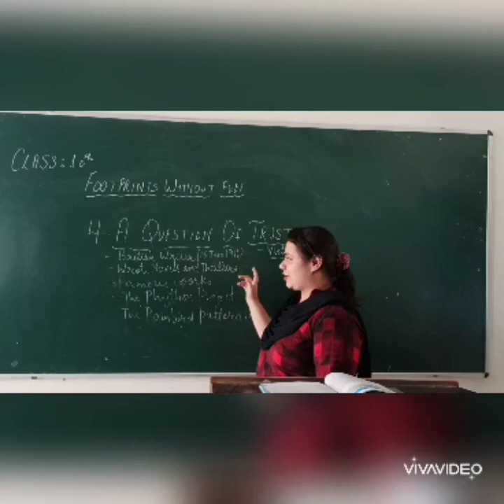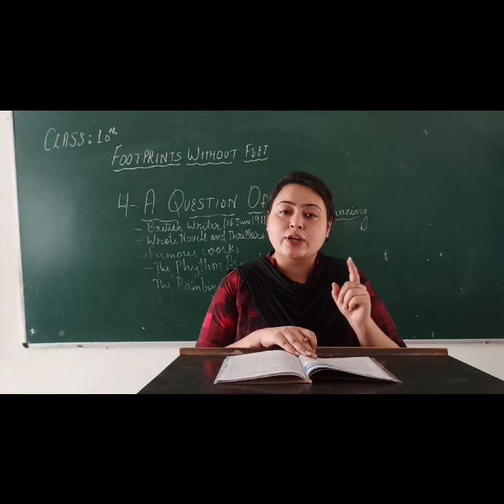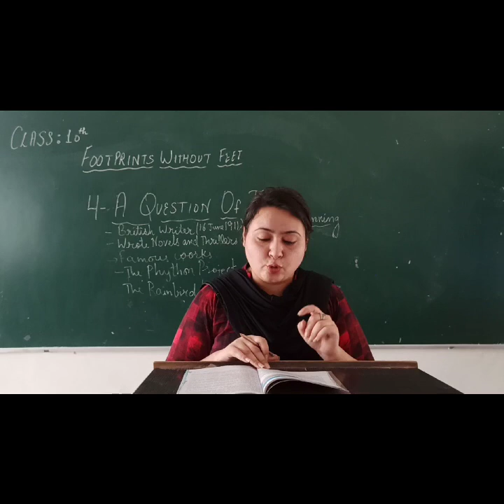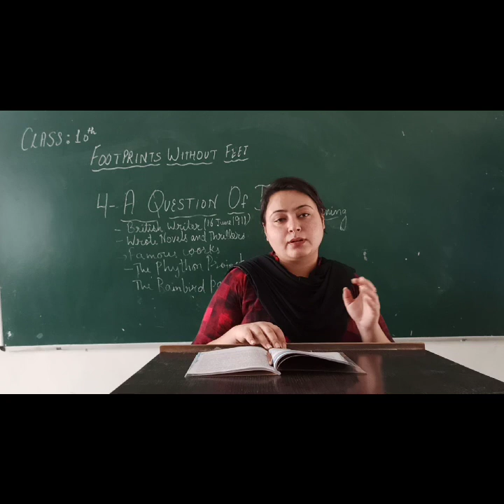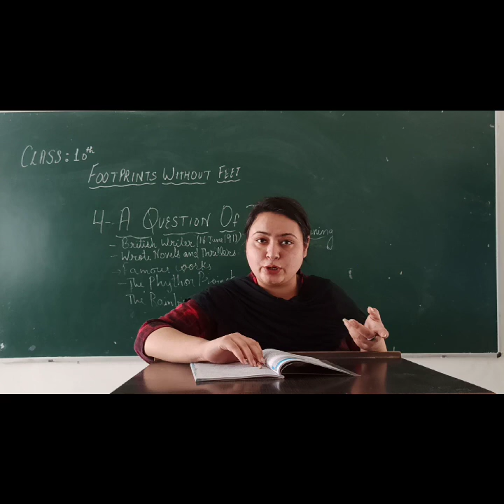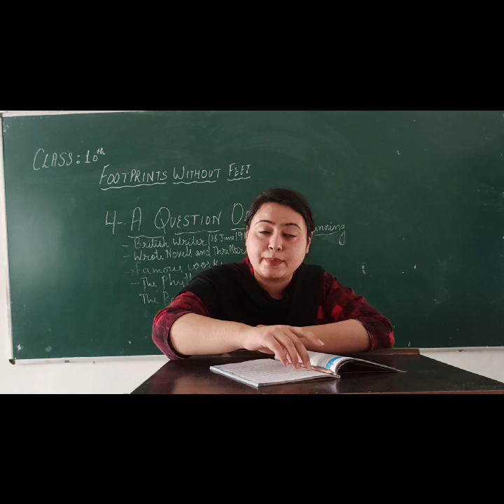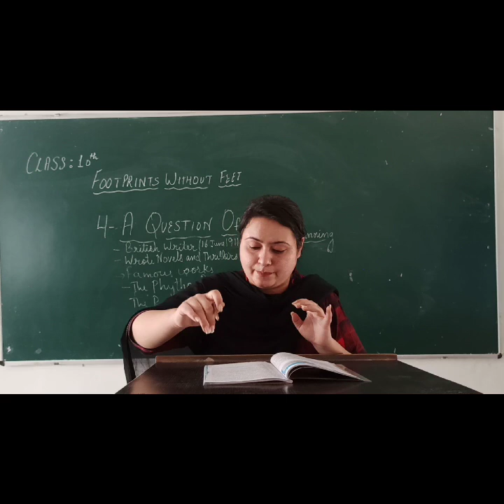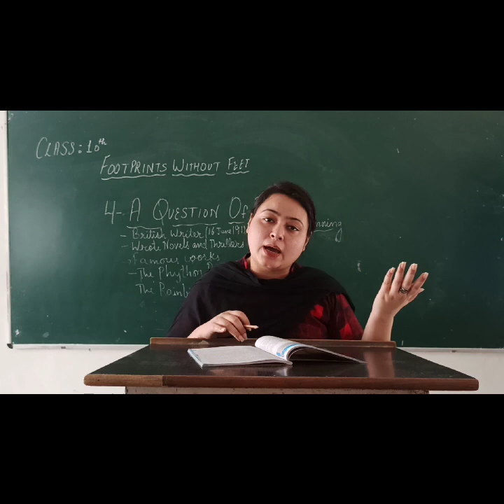Class 10th English Ch-4 A Question of Trust (Footprints without feet) Part-1